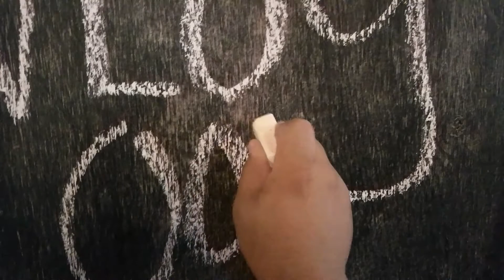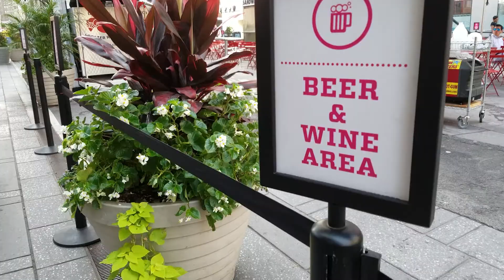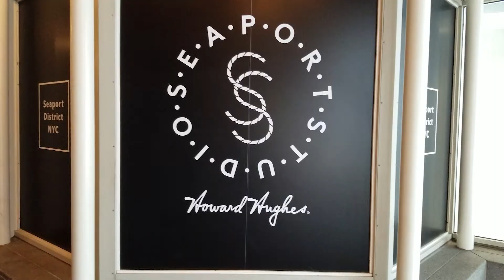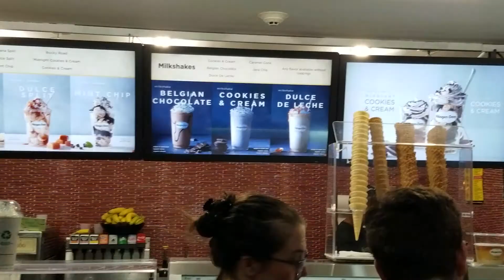Timothy Goodman !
Met Timothy Goodman !
Shot on a Samsung Galaxy S7